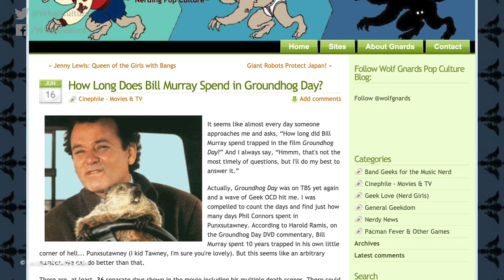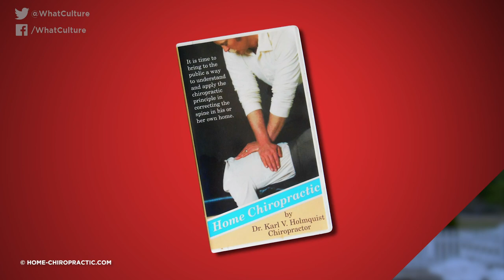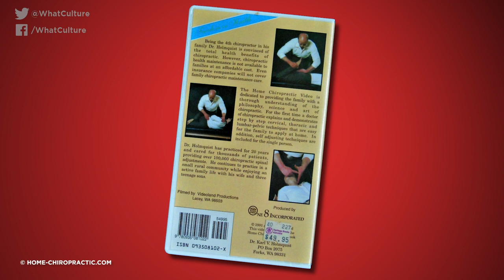How Many Days Does Bill Murray Spend Stuck In Groundhog Day?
One of the most asked questions in cinematic history answered.